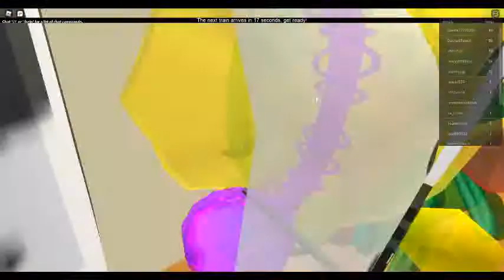Survive a Crash! (ROBLOX SURVIVE A CRASH!)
Survive The Crash! (ROBLOX SURVIVE A CRASH!)
So In This Video I Try To Survive The Crash Game They Made!
I'll Give You The Link Soon! You Can Just Scrole Down If You're Too Lazy To Read This! And Please Comment Your Roblox Username If You Want To Play With Me! And See How Many Videos I Made Or Count Them! Here Is The Game Link!